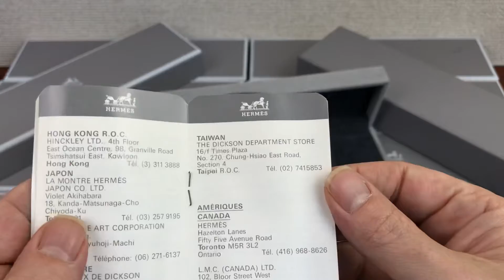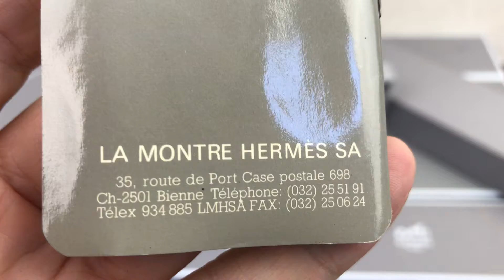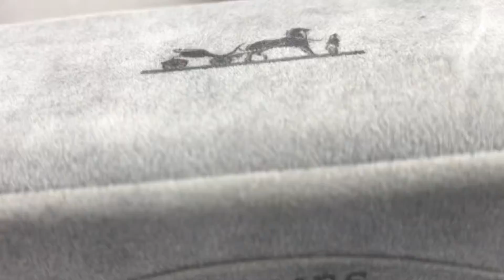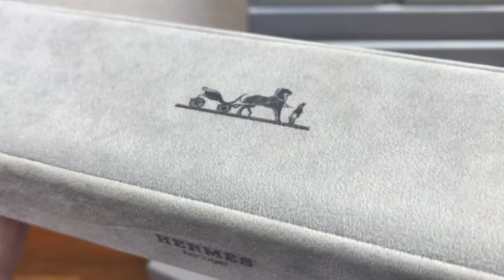Hermes Horloger Long Watch Box set of 9 boxes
Hermes Horloger Long Watch Box set of 9

CONDITION: Good Condition but it has some few stains or marks you can barely see in some boxes, please see photos for reference.
DESCRIPTION:
These boxes comes with a case and some have a booklet, please see photos for reference.

Watch dealers, collectors, and watch lovers, please ask for all other Hermes items, ( I WILL FIND THE ITEMS FOR YOU AND LIST THEM ON MY EBAY STORE FOR YOU TO BUY )